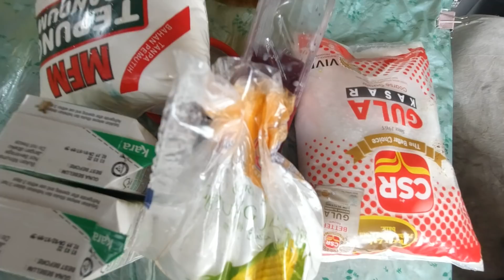cara menbuat kuih lapis sukat guna cawan,mudah ringkas tak perlu telor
3 cawan air
1cawan tepung gandung
1 cawan tepung jagung
1 cawan gula
garam seckup rasa
1 cawan santan pekat
1 sudu minyak
dan perwarna pilihan anda

buat dua kali
1 putih 1 merah
ikot warna anda suka
selamat mencuba syg